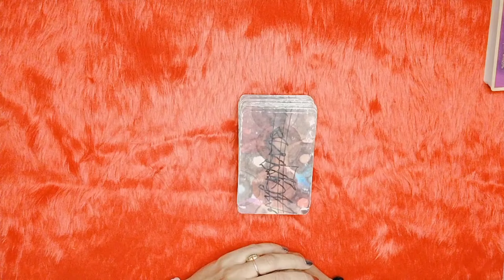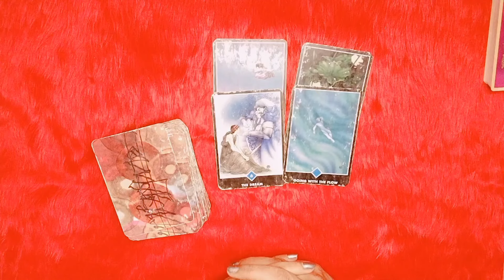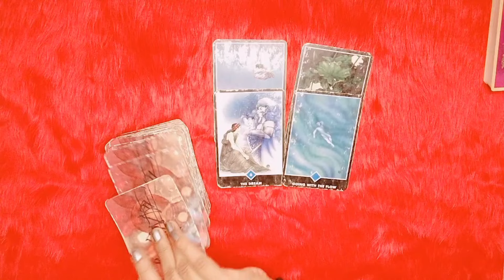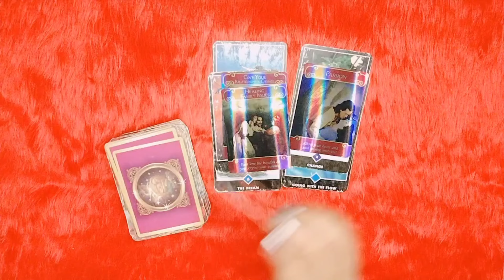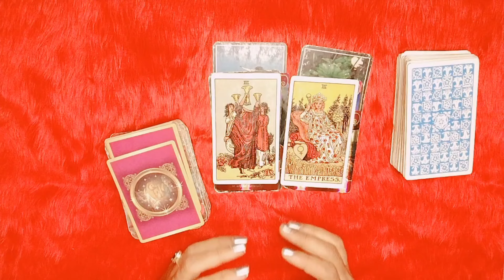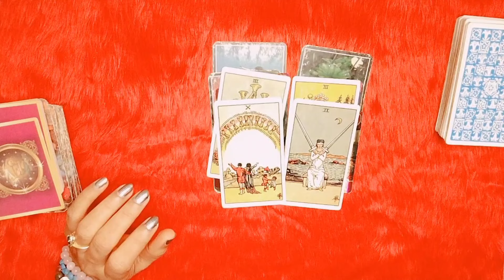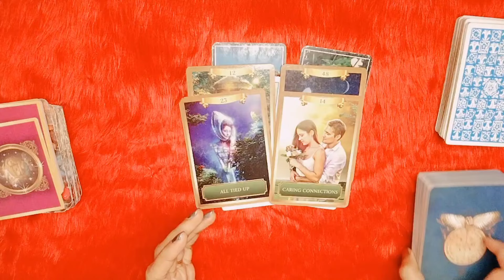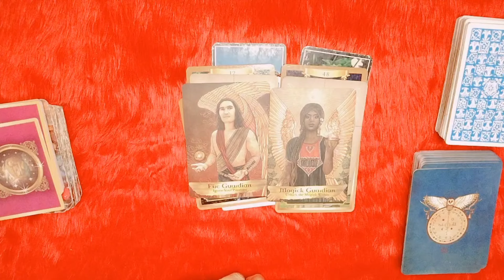🕉️Taurus💗(वृषभ राशि)Love tarot reading(15 to 31)August 2024|Guidance💥|hindi tarot|timeless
🔮Hello friends🙋
⚕️Astrology in Tarot course (Basic to Advance)
⚕️Healing classes
⚕️Healing session
⚕️Angel healing

🕉️Taurus💗(वृषभ राशि)Love tarot reading(15 to 31)August2024|Guidance💥|hindi tarot|timeless

⭐STAY TUNE⭐